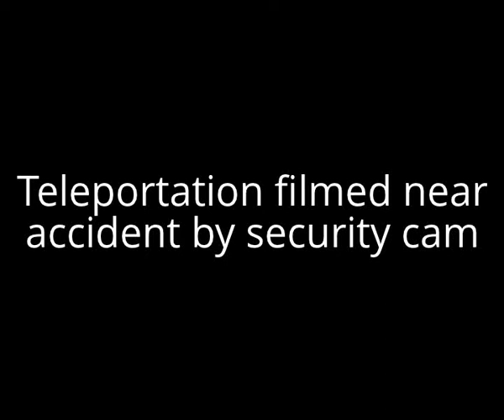Time traveler caught on tape saving someone dead in parallel universe or alternate dimension?